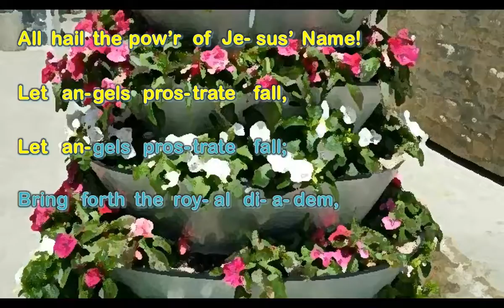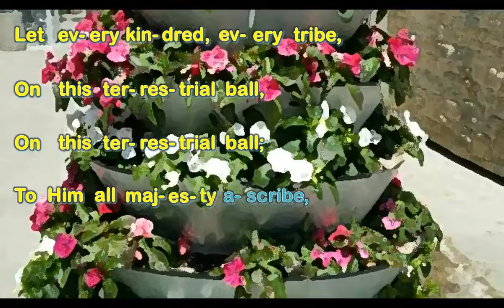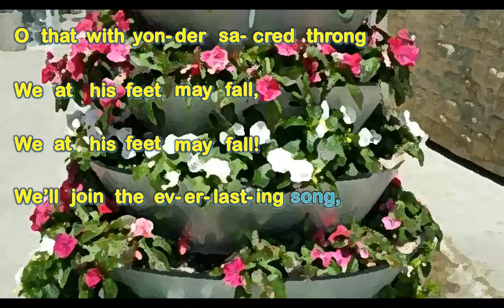All Hail The Power Of Jesus' Name - DIADEM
- words by Edward Perronet, 1779, translated by John Rippon, 1787
- tune by James Ellor, 1838